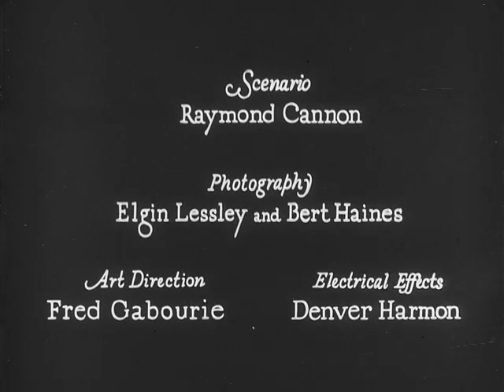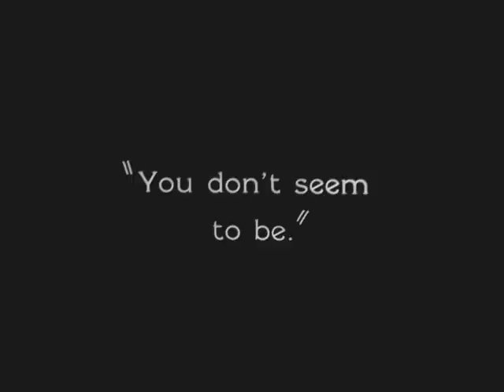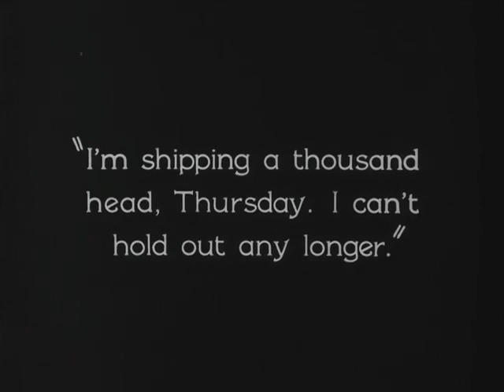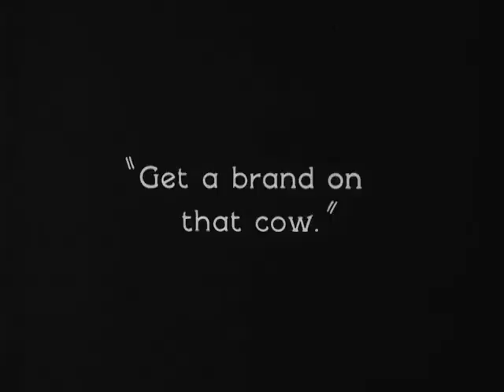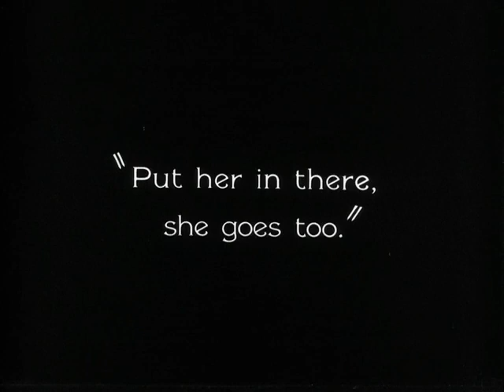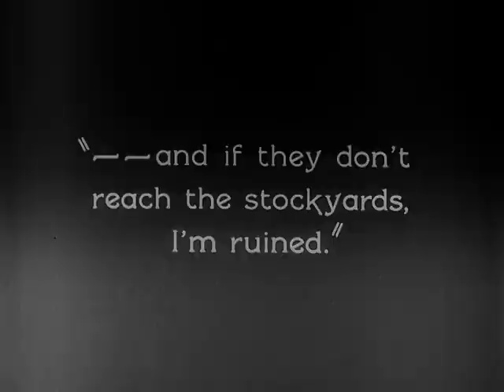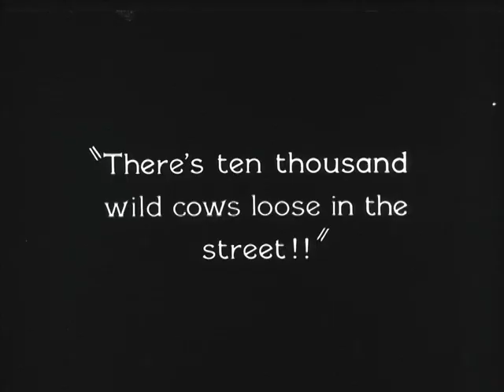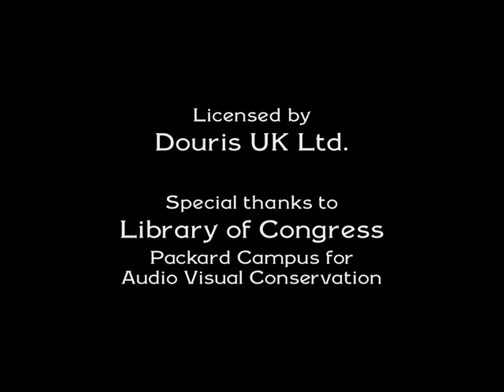Go West (1925)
From Wikipedia: Keaton portrays Friendless, who travels west to try to make his fortune. Once there, he tries his hand at bronco-busting, cattle wrangling and dairy farming, eventually forming a bond with a cow named "Brown Eyes." Eventually he finds himself leading a herd of cattle through Los Angeles.

Seventy years after the release of the film guitarist Bill Frisell recorded a soundtrack accompaniment Go West: Music for the Films of Buster Keaton (1995). The Rats & People Motion Picture Orchestra premiered its new score for the film in 2007.

Produced by Buster Keaton, Joseph M. Schenck
Written by Buster Keaton, Lex Neal
Starring Buster Keaton, Kathleen Myers, Howard Truesdale, Ray Thompson
Cinematography by Bert Haines & Elgin Lessley
Metro-Goldwyn-Mayer